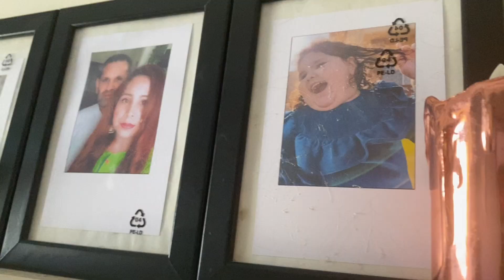busy Sunday Routine